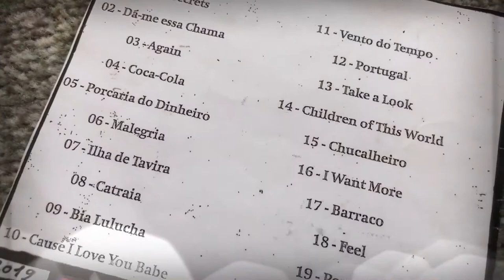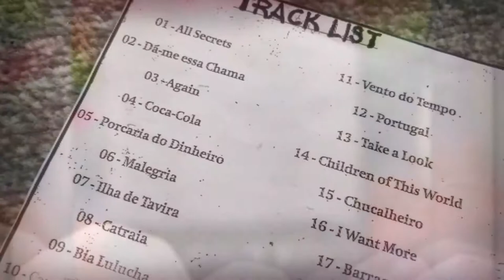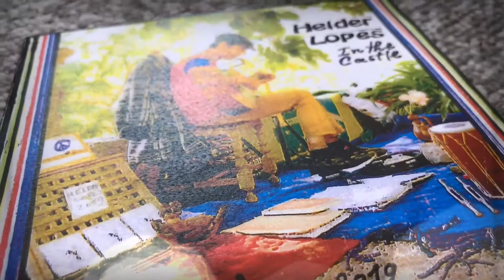08 - Helder Lopes - Catraia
From the CD "Helder Lopes - In the Castle"
Tavira 2019